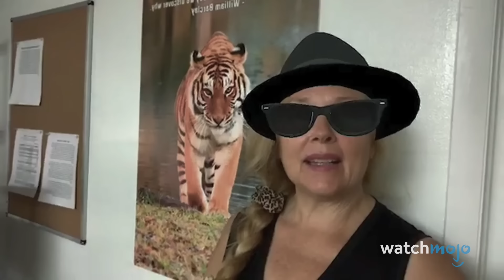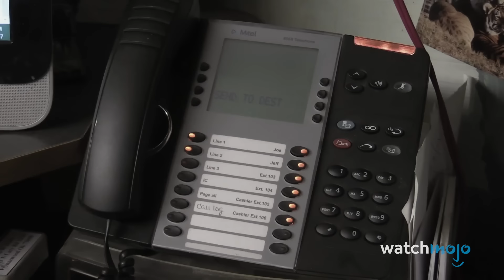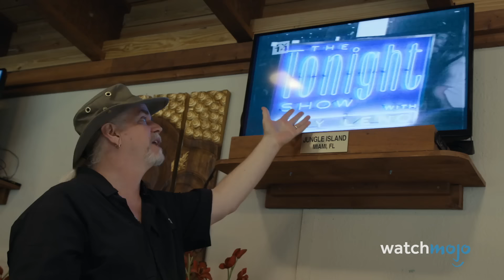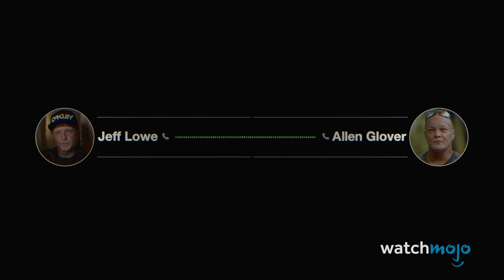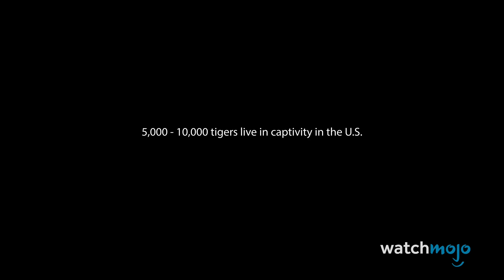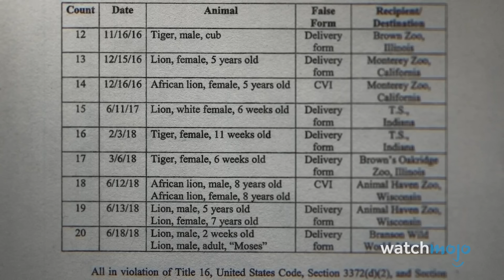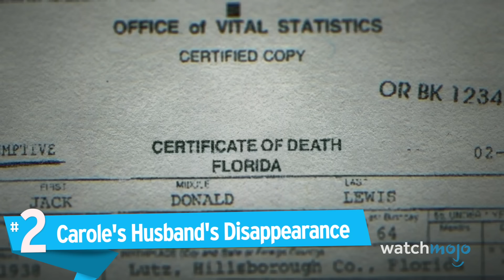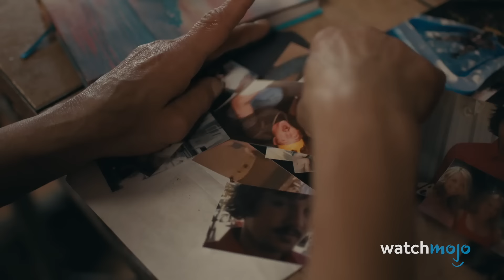Top 10 Most Shocking Moments From Netflix's Tiger King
Tiger King's plot twists just keep coming. For this list, we're looking at the craziest moments from the Netflix true crime documentary series “Tiger King: Murder, Mayhem and Madness”. Our countdown includes Carole's husband's disappearance, what happens to Travis, Joe's verdict, and more! What do you think was the most jaw-dropping "Tiger King" moment?